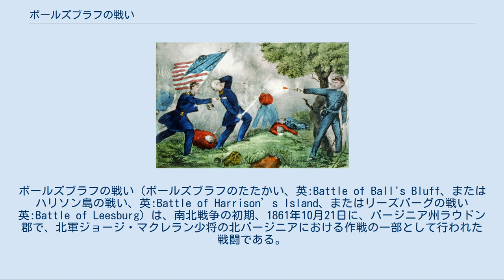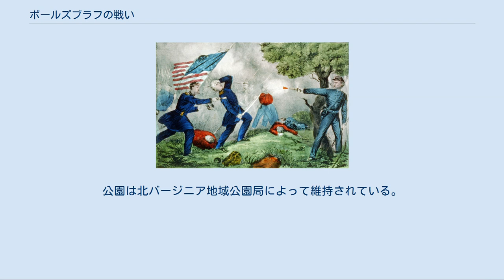ボールズブラフの戦い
ボールズブラフの戦い（ボールズブラフのたたかい、英:Battle of Ball's Bluff、またはハリソン島の戦い、英:Battle of Harrison’s Island、またはリーズバーグの戦い英:Battle of Leesburg）は、南北戦争の初期、1861年10月21日に、バージニア州ラウドン郡で、北軍ジョージ・マクレラン少将の北バージニアにおける作戦の一部として行われた戦闘である。
 その後に続く戦闘と比べると小さな戦いだったが、1861年の東部戦線では2番目に大きな戦闘であり、その後で北軍指揮系統に余波が及び、戦争中のアメリカ合衆国憲法下での三権分立の問題を引き起こした。
 この戦闘に先立つこと数週間、マクレランは全北軍の総司令官に昇格し、第一次ブルランの戦いから3ヶ月経ったこのときは、バージニア州への侵攻のためにポトマック軍を造りあげているときだった。
 1861年10月19日、マクレランはジョージ・A・マッコール准将にその師団でリーズバーグの12マイル (20 km) 南東にあるバージニア州ドレインズビルに進軍し、南軍のネイサン・G・"シャンクス"・エバンス大佐がリーズバーグを放棄した可能性がある最近の南軍の動きの目的を探らせるように命令した。
エバンスは実際に10月16日から17日にかけてリーズバーグを離れたが、自身の判断でそうしていた。
南軍のP・G・T・ボーリガード准将がこの動きについて不快を表明し、エバンスは戻った。
10月19日の夜、エバンスは町の東、アレクサンドリアからウィンチェスターに繋ぐターンパイク（現代の州道7号線）に防御的陣地を置いた。
 マクレランは同じ夜にマッコールと相談するためにドレインズビルに来て、マッコールには翌朝主要宿営地であるラングレーに戻るよう命令した。
マッコールはその地域の道路地図を完成させるために暫しの猶予を要請し、その結果、10月21日朝までラングレーに向けて出発しなかった。
それはボールズブラフの戦いが始まろうとしている時だった。
 10月20日マッコールがその地図製作を完成させる一方で、マクレランはチャールズ・ポメロイ・ストーン准将に南軍がどのように動くかを見極めるためにマクレランが「軽い示威行動」と呼ぶものを行うよう命じた。
ストーンは他の部隊がポトマック川沿いに陣取っているエドワーズ渡し場まで部隊を進め、その砲兵隊に南軍がいると思われる陣地を砲撃させ、日が暮れる直前に第1ミネソタ志願歩兵連隊の約100名をバージニア州側の向こう岸に短時間渡らせた。
この行動に対してエバンス大佐側からは何の反応も無かったので、ストーンは部隊をその宿営地に呼び戻して、「軽い示威行動」は終わった。
 ストーンは続いて第15マサチューセッツ歩兵連隊（ボールズブラフに面したハリソン島に駐屯）のチャールズ・ディブンス大佐に敵の配置について情報を集めるためにそこで川を渡って偵察隊を送るよう命じた。
ディブンスはチェイス・フィルブリック大尉と約20名の兵士を派遣しストーンの命令を実行させた。
ボールズブラフから内陸1マイル (1.6 km) 近く暗闇の中を進むと経験の足りないフィルブリックは一群の立ち木を南軍宿営地のテントと見誤り、確かめもせずに戻って宿営地の存在を報告した。
ストーンは直ちにディブンスに300名ほどを連れて川を渉り、翌朝見通せるだけ明るくなったときに、宿営地を攻撃するよう命じた。
その命令に拠れば「現在の陣地に戻ってくること」となっていた。
 これがボールズブラフの戦いの始まりだった。
その後長く続いた伝統的解釈とは対照的に、マクレランあるいはストーンがリーズバーグを奪取するという作戦から出たことではなかった。
最初に川を渡った部隊は小さな偵察隊だった。
その後に襲撃隊と目される部隊が続いた。
 10月21日朝、ディブンス大佐の襲撃隊は前夜の偵察隊が犯した誤りに気付いた。
襲うべき宿営地は無かった。
ディブンスは即座に川を渉って戻ろうとはせず、木立の中に兵士を据えてストーンに新しい指示を仰ぐべく伝令を発した。
ストーンは伝令からの報告を聞いて、第15マサチューセッツ連隊の残り350名が川を渉って合流するということを伝令に伝えさせた。
ディブンスは増援が到着した時も、襲撃目的だった部隊を偵察隊に変えてリーズバーグに向けて進んだ。
 伝令がディブンス大佐のところに新しい情報を持って戻っている間に、大佐でアメリカ...